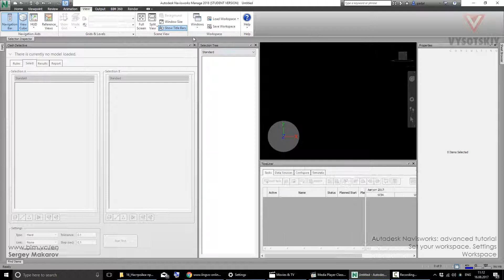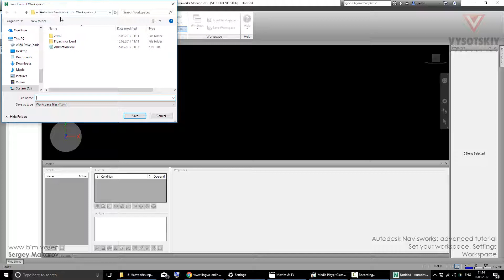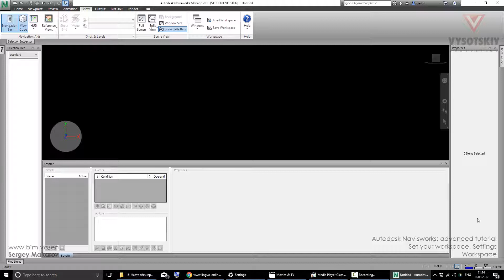VC: Autodesk Navisworks: 19.07. Workspace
It is possible to have several workspaces and shift between them. In this video, you will know how to save interface settings.

Designed by Vysotskiy Consulting team.